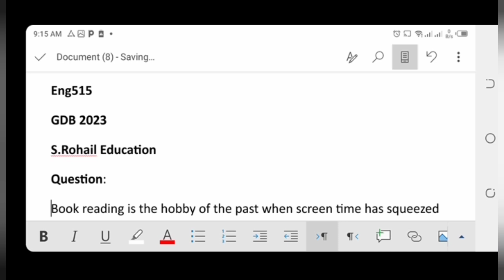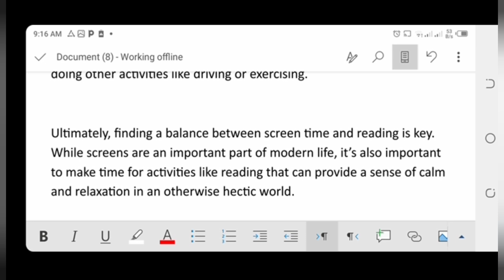Eng515 || GDB Solution || Perfect solution by @S.Rohail Education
Eng515  Midterm Files:

 • Eng515  Midterm F...

Eng515 Final Term Files:

 • Eng515 Final Term...

Eng515  Midterm Files:

 • Eng515  Midterm F...

In this video I uploaded the important file that is related to the Mid Term Exams of Eng515 of Virtual University of Pakistan.
This video is related to the GDB Solution of the subject Eng515.
In this video you can prepare your paper . For more videos related to Virtual University of Pakistan studies past papers file, Final term, Midterm as well as Grand Quizzes of any subject you can watch @S.Rohail Education. @S.Rohail Education is the channel that provides all the files and In sha Allah more files will upload as soon as possible.